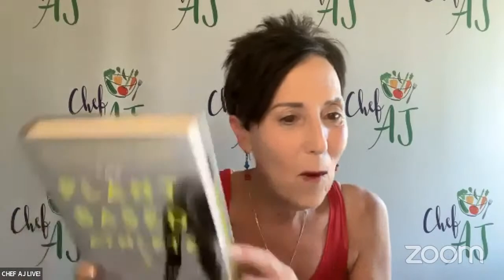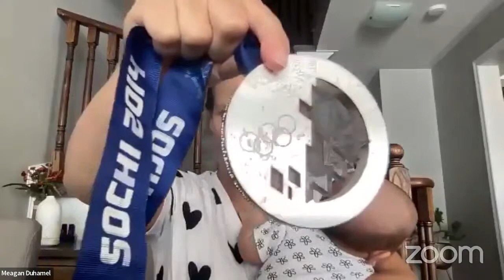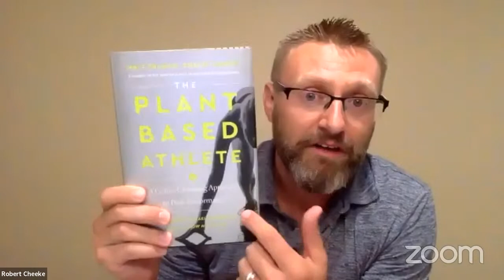Robert Cheeke Interviews Vegan Olympic Gold Medal Winning Athlete Meagan Duhamel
MY LATEST BESTSELLING BOOK:

Meagan Duhamel, vegan athlete, mom, coach and nutritionist

2X World Champion, 3X Olympic Medalist (Gold, silver and bronze) and 7X Canadian National Champion.

Figure skater since 1988 and vegan since 2008, I am grateful to have been given the platform to share my passion for skating and a vegan lifestyle. Competitive career spanned from 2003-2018 and during that time I competed all over the World, winning endless medals and trophies and also falling short of my goals and learning how to pick myself up from disappointment. Retired in 2018 after I accomplished “everything and more” than I ever set out to do and spent a year touring the World preforming in ice shows. Covid put an abrupt end to my professional skating career but I am now a mom of 2, a vegan toddler and a future vegan newborn. Coaching and training athletes and raising some pretty amazing kids, my life is no longer centered around elite performance and I am enjoying a new pace of life.

Robert Cheeke
New York Times Bestselling Author of The Plant-Based Athlete
Founder of Vegan Bodybuilding & Fitness

Robert grew up on a farm in Corvallis, Oregon where he adopted a vegan lifestyle in 1995 at age 15, weighing just 120 pounds. Today he is the author of the books, Vegan Bodybuilding & Fitness, Shred It!, Plant-Based Muscle, and the New York Times Bestseller, The Plant-Based Athlete. He is often referred to as the “Godfather of Vegan Bodybuilding,” growing the industry from infancy in 2002, to where it is today. As a two-time natural bodybuilding champion, Robert is considered one of VegNews magazine's Most Influential Vegan Athletes. He tours around the world sharing his story of transformation from a skinny farm kid to champion vegan bodybuilder. Robert is the founder and president of Vegan Bodybuilding & Fitness and maintains the popular website, VeganBodybuilding.com. He is a regular contributor to Vegan Fitness, No Meat Athlete, Forks Over Knives, and Vegan Strong, is a multi-sport athlete, entrepreneur, and has followed a plant-based diet for more than 26 years. Robert lives in Colorado with his wife and two rescued Chihuahuas.

VIDEO CHAPTERS:
00:00 Chef AJ introduces Robert Cheeke before Robert introduces Meagan Duhamel
02:55 Robert Cheeke interivews Meagan Duhamel
09:20 Meagan shows her Olympic Medals and continued Q & A
30:30 Contiuned Q & A with Meagan Duhamel including what she eats in a day
50:25 Roberts asks Meagan the last few questions
55:25 Final thoughts and show wrap